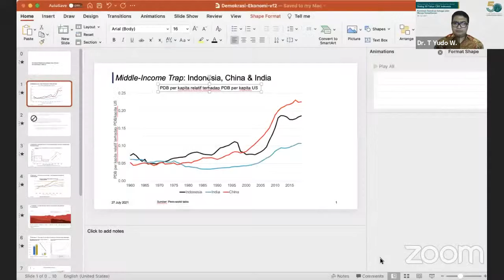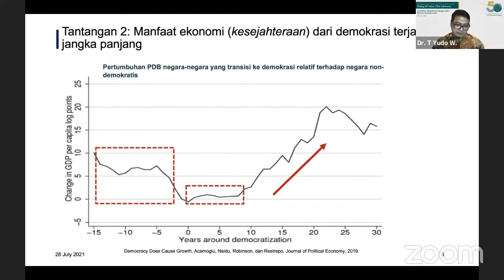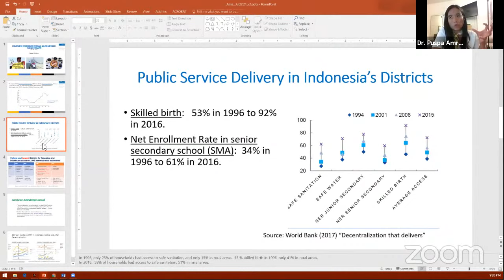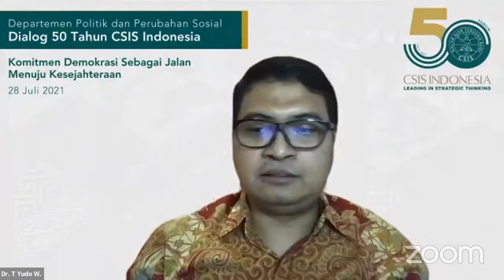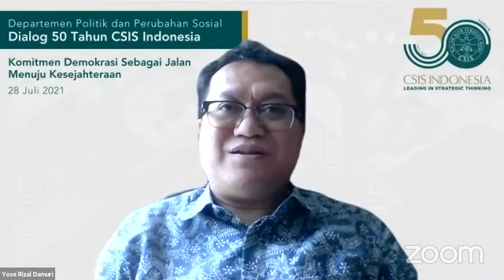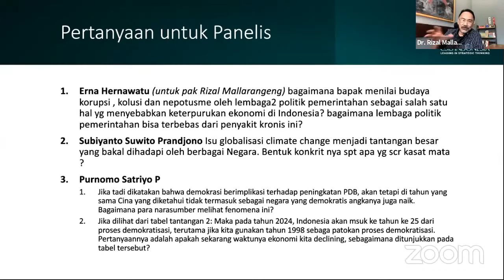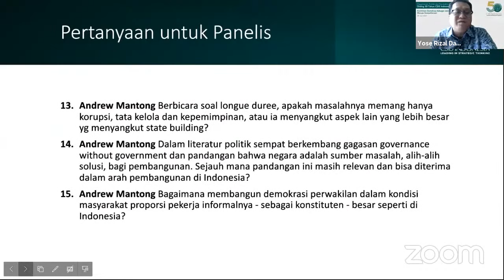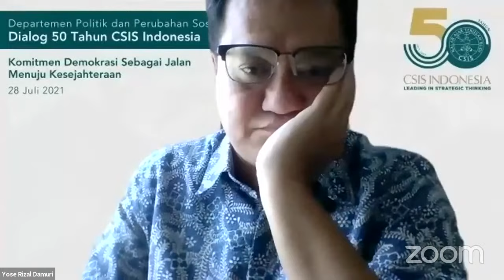Seminar Memperingati 50 Tahun CSIS Indonesia “Meneguhkan Kebangsaan, Demokrasi, dan Kesejahteraan”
[Seminar dan Dialog 50 Tahun CSIS Indonesia]

Meneguhkan Kebangsaan, Demokrasi dan Kesejahtraan

Sesi Panel Hari ke- 2: Komitmen Demokrasi Sebagai Jalan Menuju Kesejahteraan

Pembicara:
- Dr. Rizal Mallarangeng
Freedom Institute

- Dr. A. Prasetyantoko
Unika Atma Jaya

- Dr. Puspa Amri
Sonoma State University

- Dr. Teguh Yudo W.
Mandiri Institute

Moderator:
- Dr. Yose Rizal Damuri
CSIS Indonesia